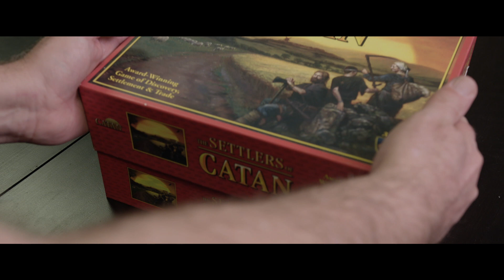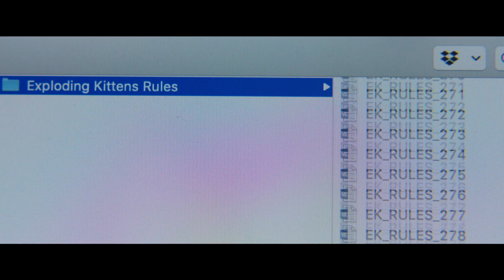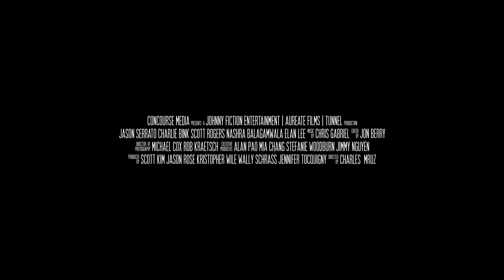GAMEMASTER | Official Trailer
Directed by: Charles Mruz

In this fascinating look inside the world of gaming, we follow the journey of several board game designers and how their ideas turn into the popular board games that we all know and love. This is the first time we get a glimpse inside the creative industry that captures people’s imaginations all over the world. Talking heads include Klaus Teuber (The Settlers of Catan), Matt Leacock (Pandemic,) and Elan Lee (Exploding Kittens).